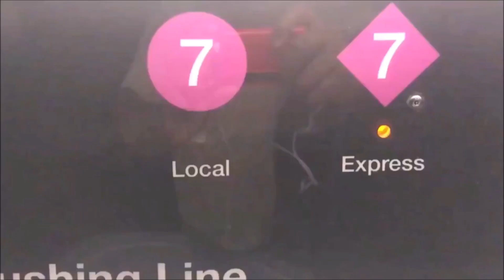(REMAKE) NEW INTRO - SUMMER 2019